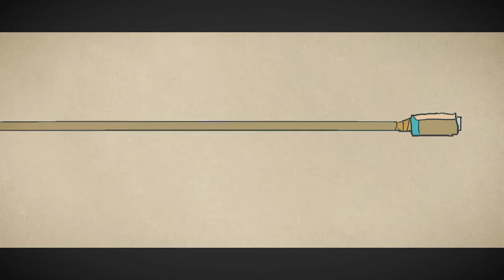Bit Second Hand/秒針を噛む【ver. Star☆Sym】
Hey guys here with a new cover! I had no idea what to cover until I ran into this amazing song seriously check it out below. Now this song is so new there isn't and English translation so there's no real subbing at work here, might put in some youtube subs later! Enjoy!